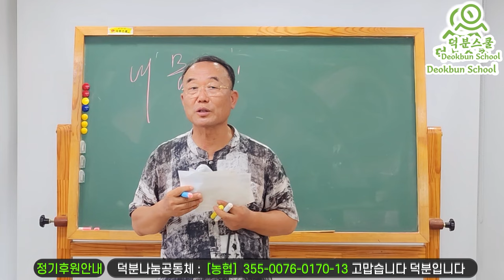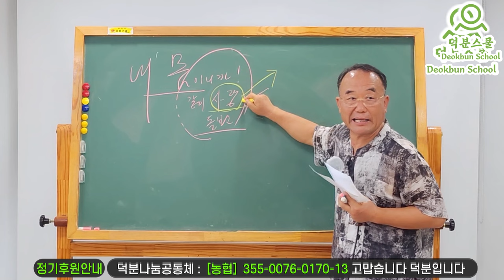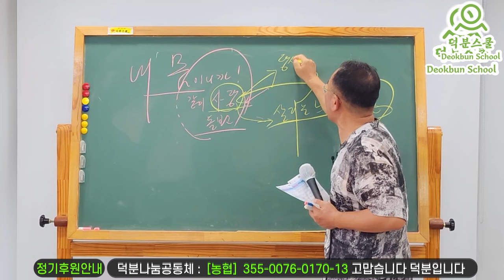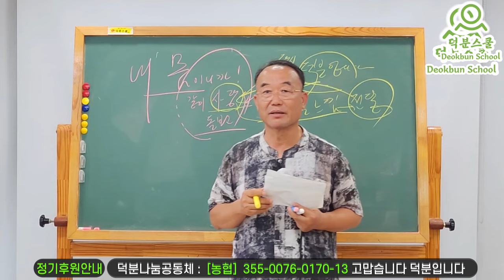💕 지구사랑 🌎 진정으로 지구를 살리는 실천은 어떤 것일까요?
1️⃣첫번째:덕분스쿨 입학해서 공부하기
2️⃣두 번째: 카페(cafe)에서 공부하기
네이버 카페(cafe): 덕분스쿨
3️⃣세 번째: 공개밴드에서 공부하기
4️⃣네 번째: 유튜브(Youtube)에서 공부하기
덕분나눔공동체장 덕분성담 드림

더빙: 클로바더빙 AI보이스다인,하준
자막: 론박자막연구소
자막: 라니LANi
자막: 조블리영상편집
자막: 편집하는여자
자막: 나눔템플릿
자막: 편집정음
적용폰트 : 윤디자인M 제공 "독립체"

표현력의 기본. 언어를 구사할 때 가장 중요한 것은? 표현 인과 긍정 #240131